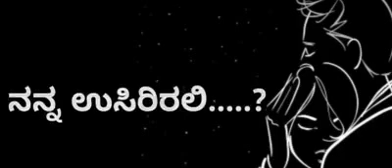Noorondu nenapu | yedheyali ulididdu 301 💔 | heart break